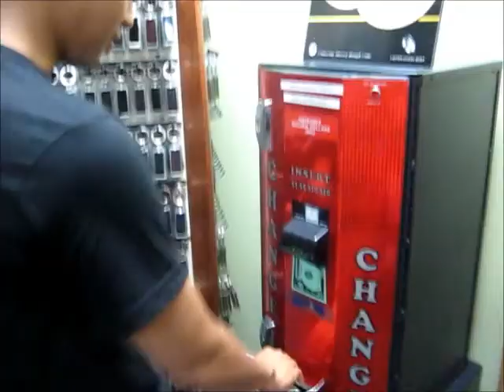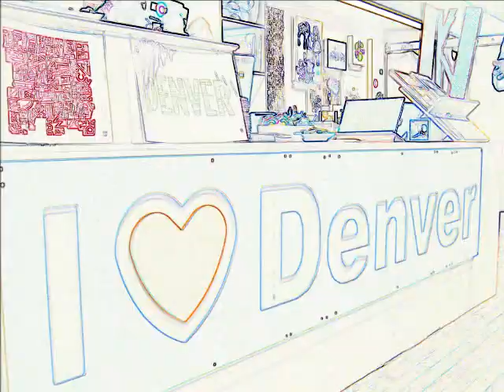If Not Now, When?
Incubus tour 2011
Denver - St. Louis - Chicago